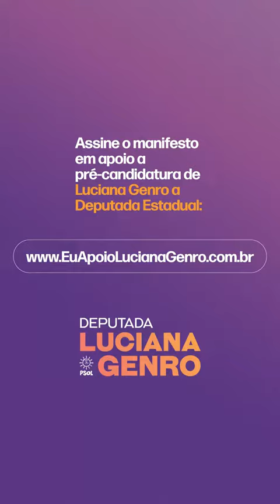Eu quero que a Luciana Genro continue me representando na Assembleia Legislativa!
Precisamos da coerência e da luta da Luciana Genro na Assembleia Legislativa para seguir o enfrentamento à extrema direita e a mobilização por todas e todos que são excluídos neste sistema tão injusto e desigual. Coerência e luta marcam a trajetória de Luciana Genro e seguem inspirando a defesa de um mundo onde o lucro não esteja acima da vida!